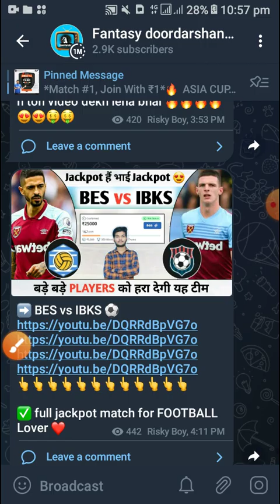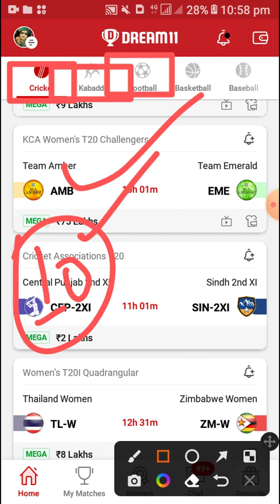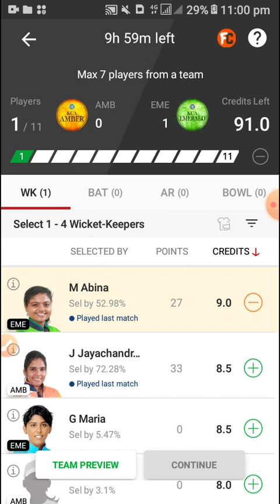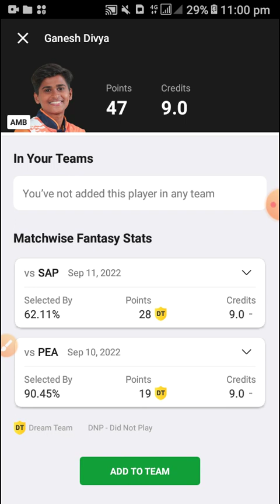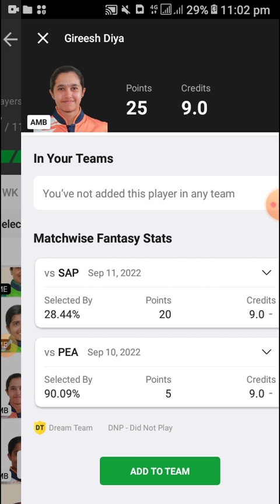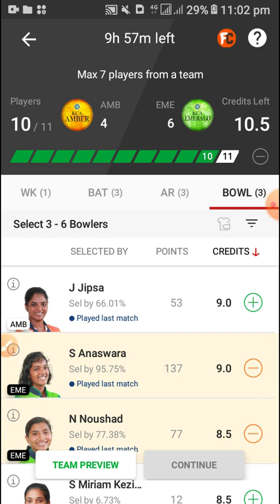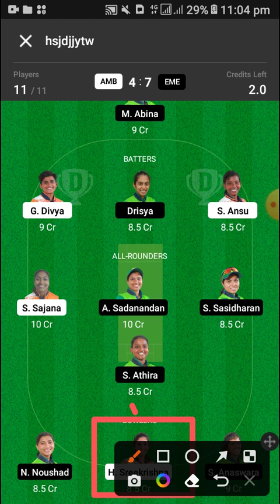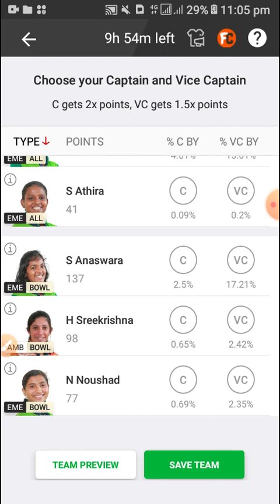AMB vs EME dream11 prediction | AMB vs EME dream11 prediction today match